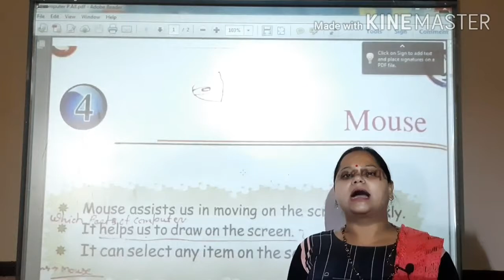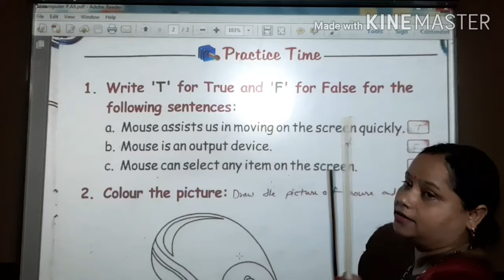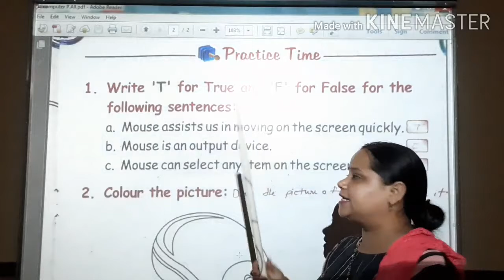Class Prep Subject Computer P.All